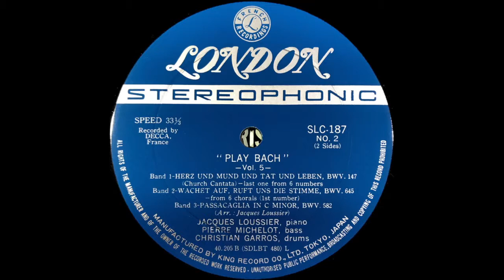JACQUES LOUSSIER PLAY BACH Vol. 5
SLC-187
NO.1
“PLAY BACH”
 - Vol. 5 -
TOCCATA, ADAGIO AND FUGUE IN C MAJOR.
BWV. 564
(Arr.: Jacques Loussier)
JACQUES LOUSSIER, Piano
PIERRE MICHELOT, bass
CHRISTIAN GARROS, drums

SLC-187
NO.2
“PLAY BACH”
 - Vol. 5 -
Band 1- HERZ UND MUND UND TAT UND LEBEN, BWV. 147
             (Church Cantata) - last one from 6 numbers
Band 2 - WACHET AUF, RUFT UNS DIE STIMME, BWV. 645
             - from 6 chorals (1st number)
Band 3 - PASSACAGLIA IN C MINOR, BWV. 582
               (Arr. : Jacques Loussier)

JACQUES LOUSSIER, Piano
PIERRE MICHELOT, bass
CHRISTIAN GARROS, drums